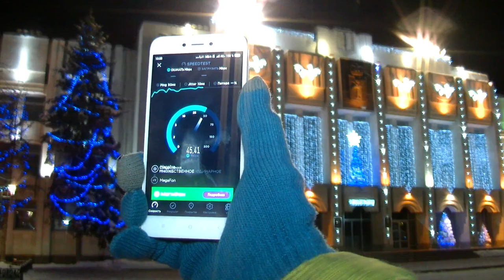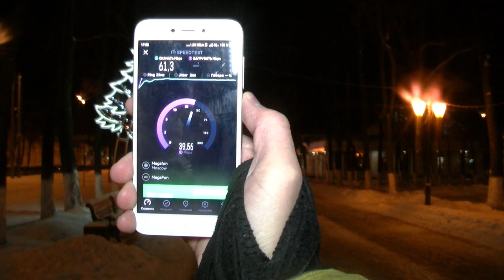Новогодний Ярославль, правила селфи, Мегафон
❔ А вы любите делать селфи также как и мы? Хотите узнать, как сделать правильное селфи и какие места в Ярославле выбрать для съемки?

🚀 Перед Новым годом я и Евгений Иванов совместно с "Мегафоном", с чьим интернетом можно без проблем выкладывать сколько угодно и где угодно фото, прогулялись по праздничному Ярославлю и сделали гид по самым красивым местам для селфи в городе, а ещё встретили очень известного Ярославца.

Гильдия блокнот Ярославль - Канал для предпринимателей. Посвящен бизнесу, продвижение в интернете компании, бренда и услуг.
Мы поможем Вам привлечь клиентов.
Мы профессионалы :
- Контекстная реклама
- Поднять позиции сайта
- Создание сайтов